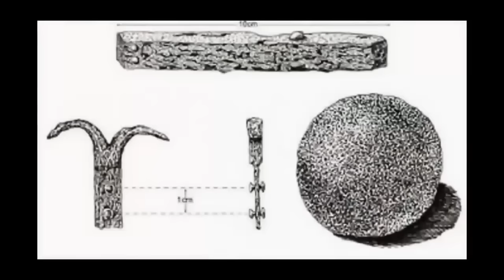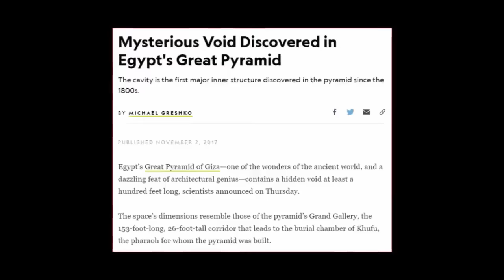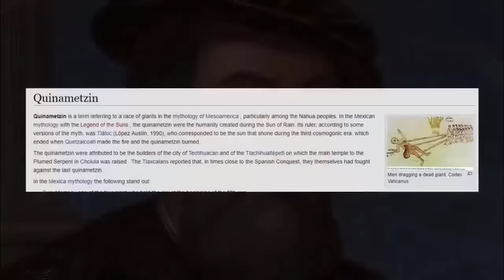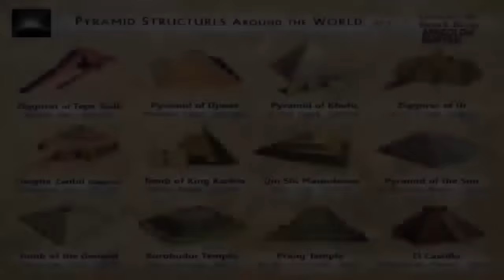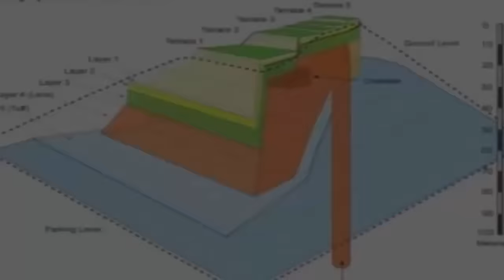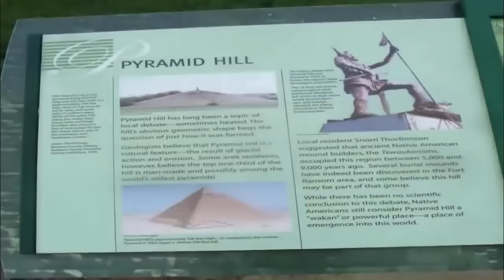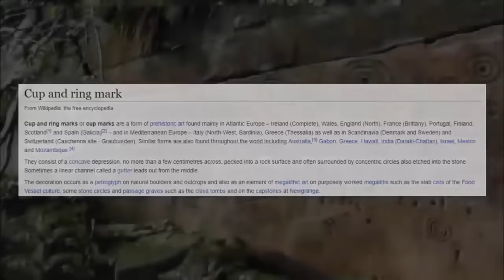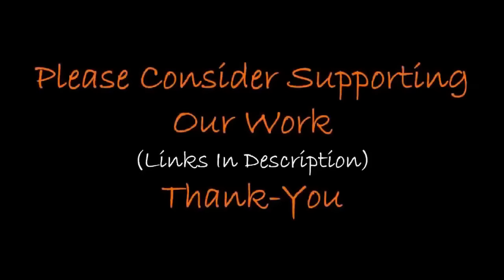Mind-Blowing Technology Found In Pyramid? 🤯